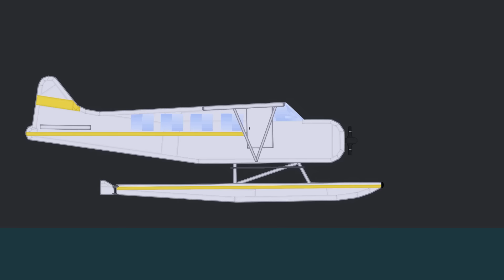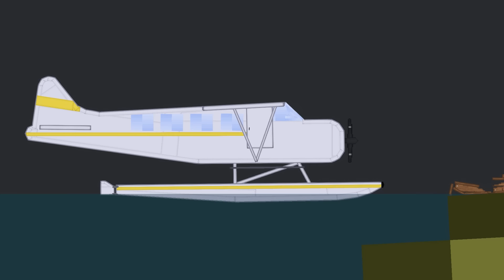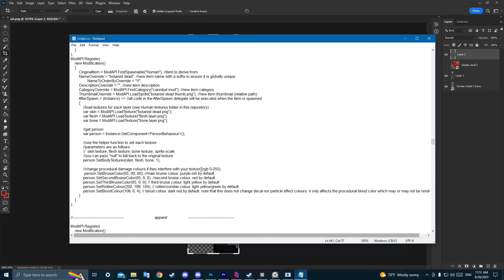Cannibal Island in People Playground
An archaeologist team goes to an island in search of artifacts. They turn out to have company.

Korean subtitles by Goc Agent

Daewo's channel (he made the T-rex at the start of the video in front of the museum)

contraptions -